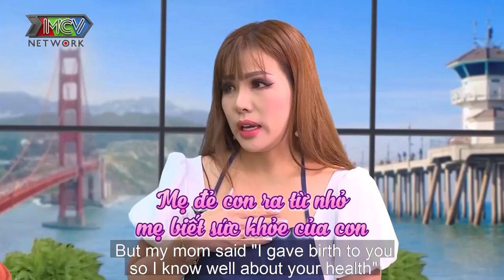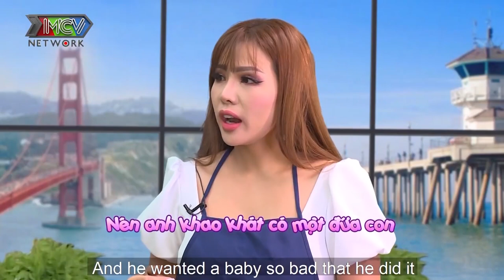Mẹ bỉm sữa kiểu Mỹ 4 LẦN SINH MỔ điều gặp BIẾN CỐ thập tử nhất sinh khiến Kim hiền hoảng hốt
📺 GIỚI THIỆU CHƯƠNG TRÌNH:
Điểm khác biệt hấp dẫn:
+ MC chương trình là hai diễn viên thân thuộc với màn ảnh nhỏ Kim Hiền và Quỳnh Trâm.